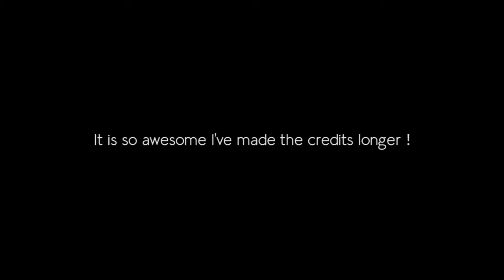Swag Jack - 3dsMax Lego Animation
I made this animation for a school 3D practical exercise.
A lot of things could be improved, but there was a deadline to respect, so I had to take shortcuts !

You can expect more 3D animations from me in the future, as this one is only a first try.

The animation was rendered using Vray 3 on 3dsMax 2014 and took something like 40 hours to render (I've had to cut out the ambient occlusion pass and some antialiasing subdivs to finish the render in time, but I believe things could have been more optimized).